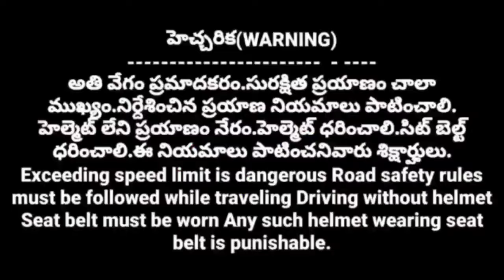National Highways | Hydarabad Regional Ring Road#h hasa tv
The Telangana government has completed the construction of Hyderabad Outer Ring Road along with regional ring road. The land acquisition work has been completed now. NH has announced that tenders will be called in the month of August.
Andhra Pradesh National Highways
Telangana National Highways
National Highways Authorities of India
National Highway 216 National Highway 16 Kolkata Chennai National Highway
National Highway 5 65 Nakirekal Erpedu National Highway
National Highway 167 B National Highway 167 National Highway 67 Kadapa Renigunta National Highway
National Highway 40 National Highway 44 National Highway 54 D Anantapur Guntur National Highway
Vijayawada Bangalore National Highway
Bangalore Vijayawada Greenfield Express Highway
National Highway Ring Road and Regional Ring Road and R National Highways in Hyderabad, Telangana State
Hello ! Namaste ..